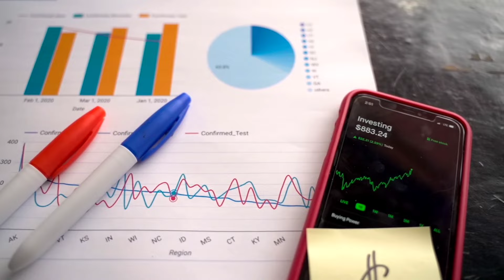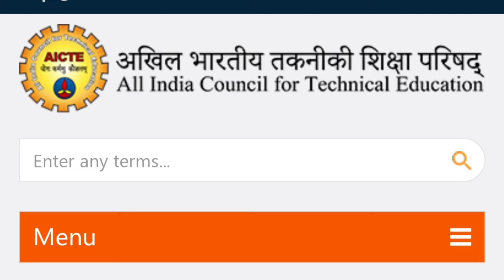One Student One Laptop Scheme (Yojana) 2024 by AICTE (Free Laptop Scheme for Students).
Sorry Guys I Apologize, AICTE has confirmed that news is fake. There is no such scheme is running by Government or AICTE. I've uploaded this video on 18th April 2024 and 19th April 2024 AICTE has published a circular where confirmed that Free Laptop news is fake.

I'm Providing AICTE Official Website Link where you can read the Circular regarding this news Provided by AICTE.

One Student One Laptop Yojana (Scheme) 2024 by AICTE (Free Laptop Scheme for Students 2024).
Free Laptop Yojana for Students 2024,
Free Laptop by Government Scheme 2024,
Free Laptop Scheme 2024 by AICTE,
PM Scheme, Prime Minister Scheme, Pradhan Mantri Yojana, Pradhan Mantri Free Laptop Yojana.
AICTE Free Laptop Scheme for Students 2024.